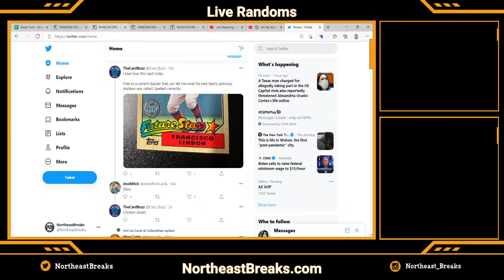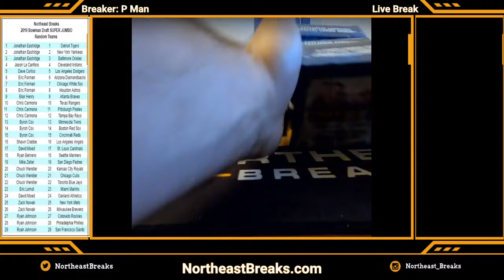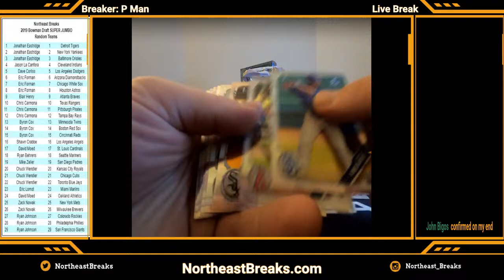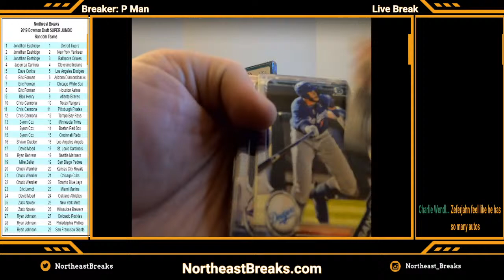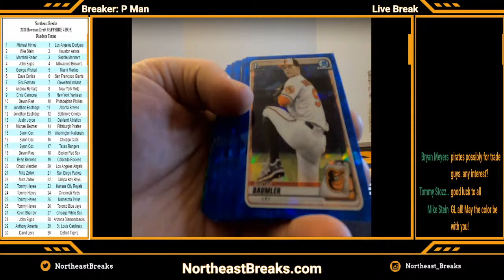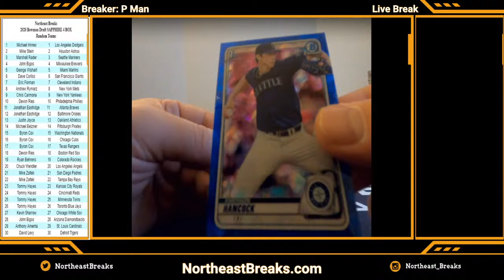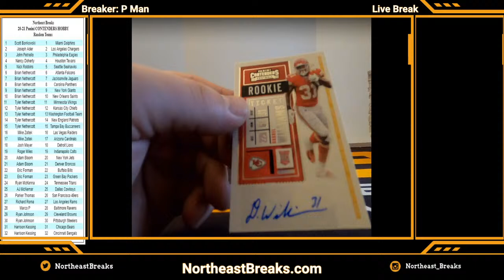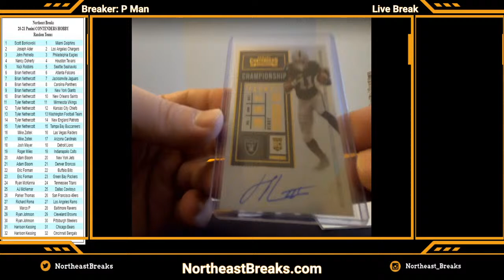Random Drawings and Breaks - 1/23/2021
2019 Bowman Draft SUPER JUMBO
2020 Bowman Draft SAPPHIRE 4 BOX Break
2020 Panini Contenders Football Hobby